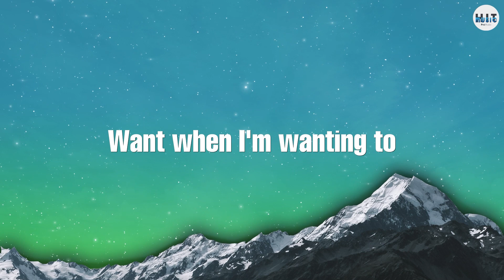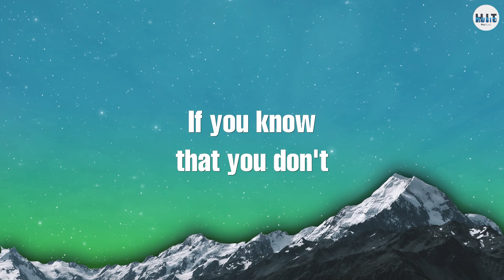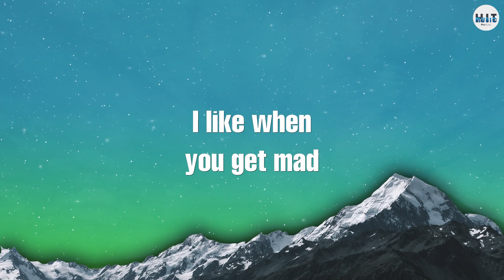bad guy - Billie Eilish (Lyrics) 🎵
🎤 Lyrics: [bad guy]

[Chorus]
Duh

[Chorus]
Duh